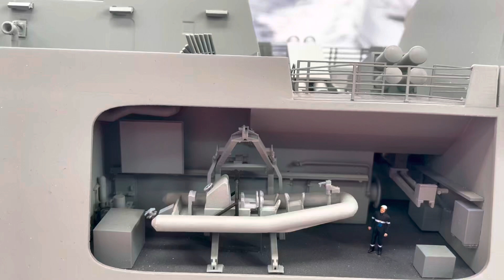Gowind 2500 corvette at Black Sea Defense Association 2022